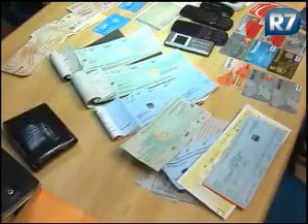Autoridades prendem casal estelionatário no PA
Em Belém (PA), um casal foi preso por estelionato após ter causado um prejuízo de R$ 50 mil em diversas vítimas.